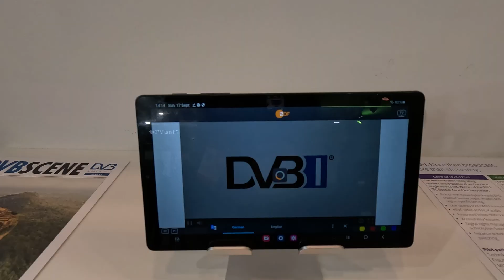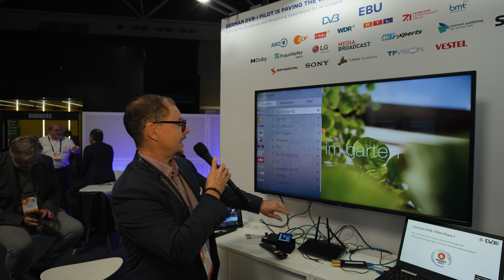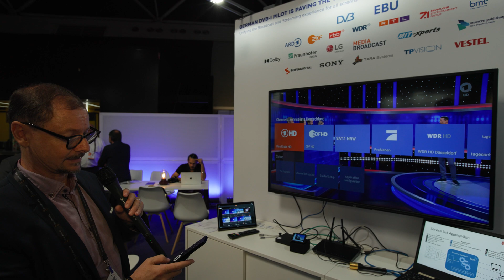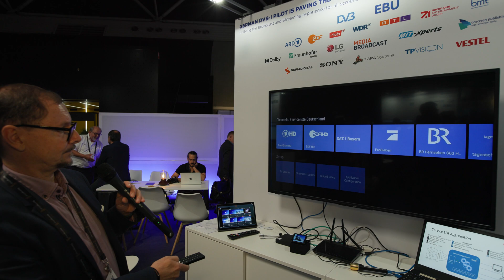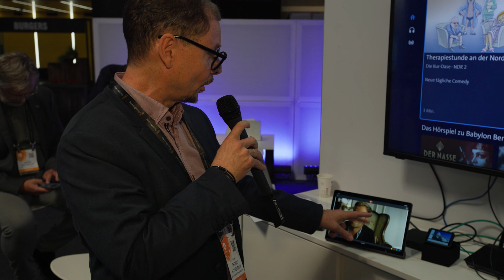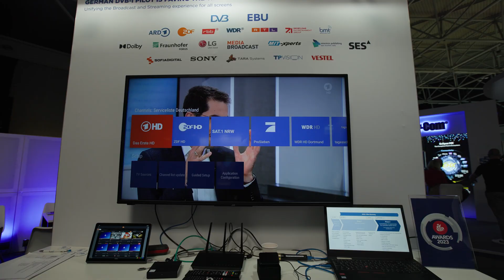DVB-I demo by EBU at IBC 2023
Thomas Schierbaum are showing some of the opportunities with the new DVB-I standard at the EBU booth at IBC 2023